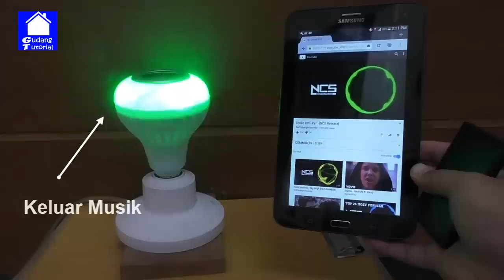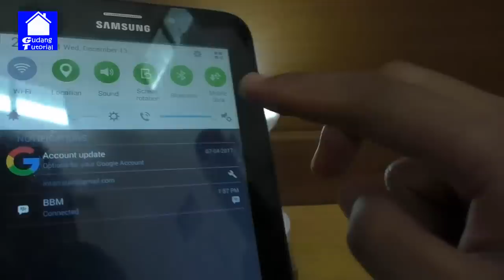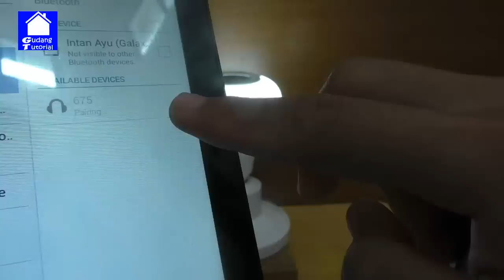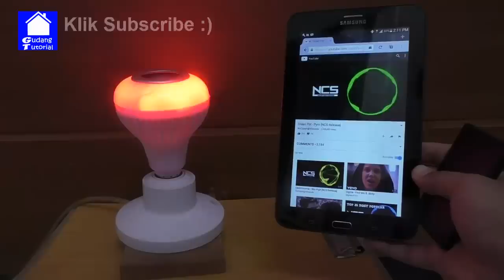KEREN, LAMPU YANG BISA DI KONTROL DARI HP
Video ini bertujuan mengenal lampu keren bisa ganti ganti warna dan bisa keluar suara

LAMPU KEREN GANTI WARNA DAN KELUAR SUARA